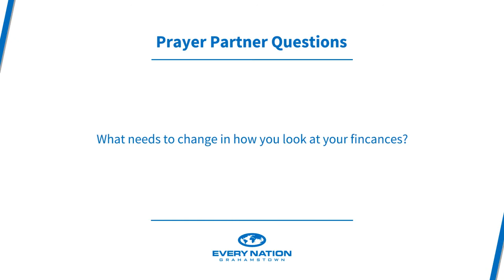Money and Contentment